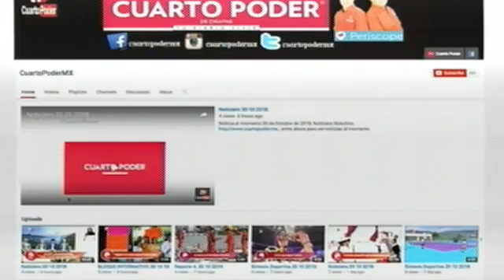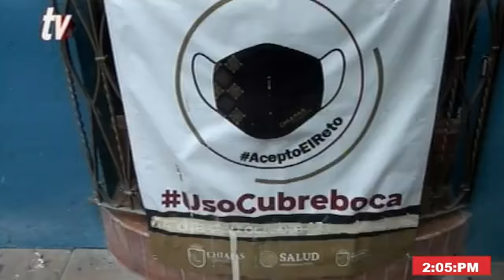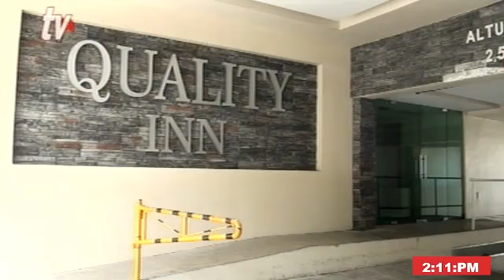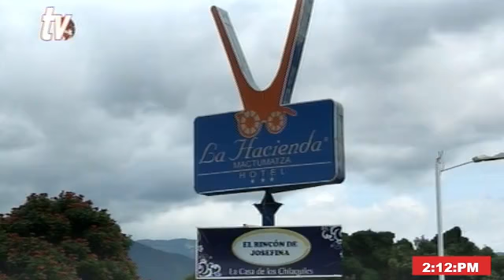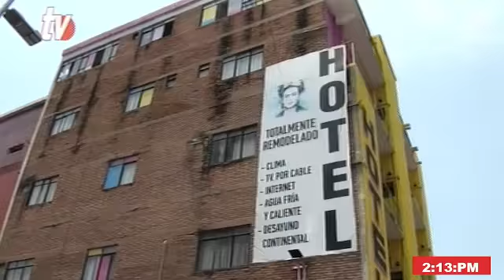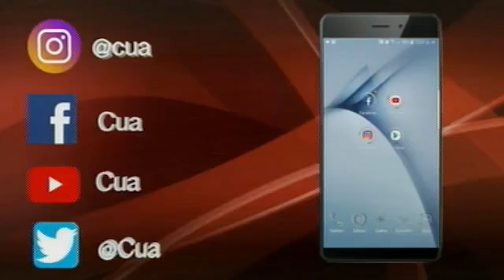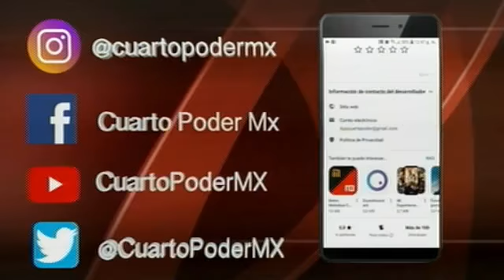Noticiero segunda emisión 07 07 2021